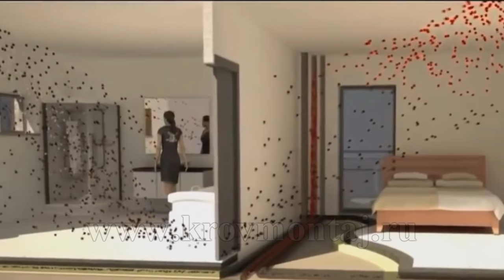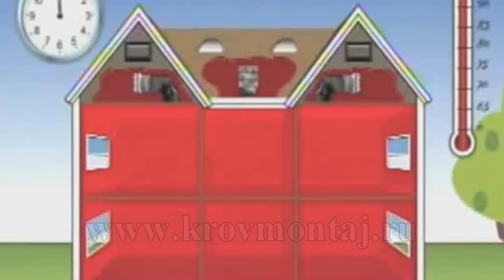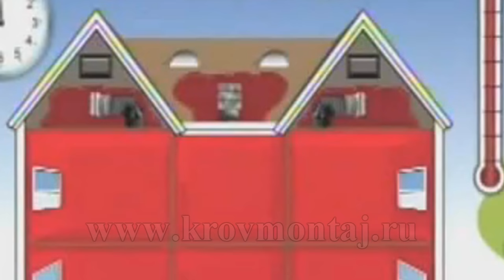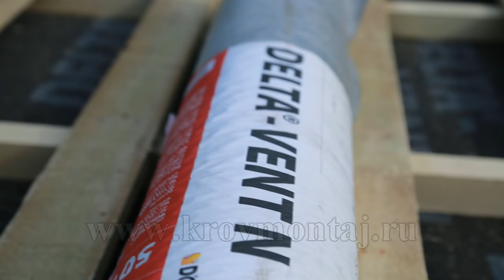Диффузионная гидроизоляция. Ответы на вопросы специалиста компании Дёркен (DELTA).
Компания КРОВМОНТАЖ пригласила на свой объект ведущего специалиста компании "ДЁРКЕН" (DELTA). Ответы на вопросы.